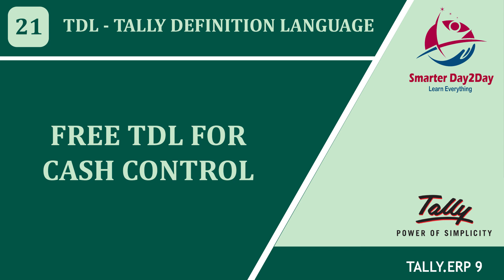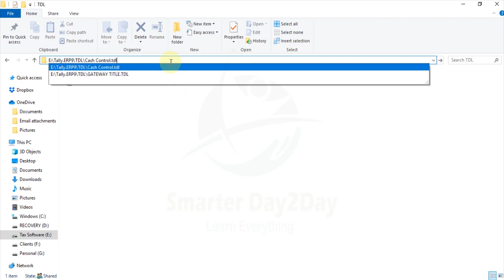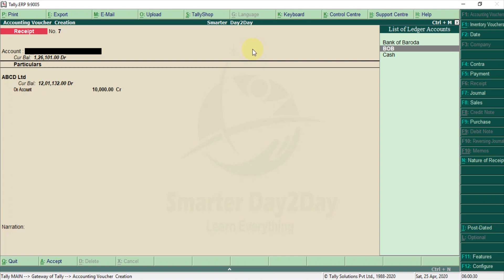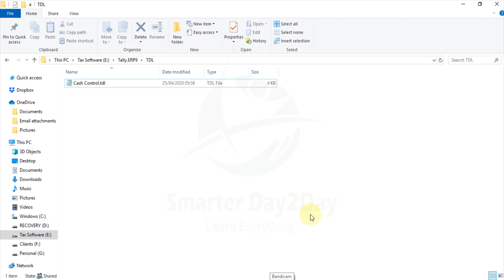FREE TDL FOR CASH CONTROL | Smarter Day2Day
FREE TDL FOR CASH CONTROL